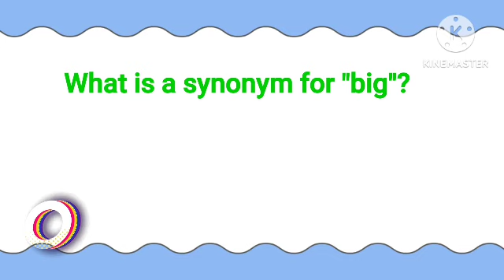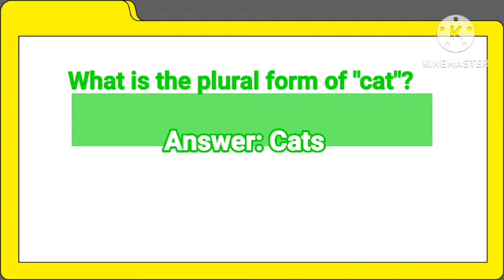10 very very important English quizzes for kids very very very important!!!!!!!!!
Welcome to our educational channel, where you can learn English in just a few minutes a day! We believe that learning a language should be accessible, fun, and easy, which is why we've designed our lessons to be quick and effective.

Our experienced teachers use a variety of techniques to help you learn and improve your English skills, including vocabulary building, grammar instruction, and conversation practice. Whether you're a beginner or an advanced learner, our lessons are tailored to meet your specific needs and help you reach your goals.

With our channel, you'll be able to learn English on your own time, at your own pace, and from the comfort of your own home. Each video is packed with useful information and practical examples to help you master the language quickly.

10 Very Very Important English Quizzes for Kids was published on April 29, 2023

Our business website coming soon!

Video Edited by Ahum Maitra

Thank you very much for taking the time to watch and engage with this content; your viewership and support are greatly appreciated!